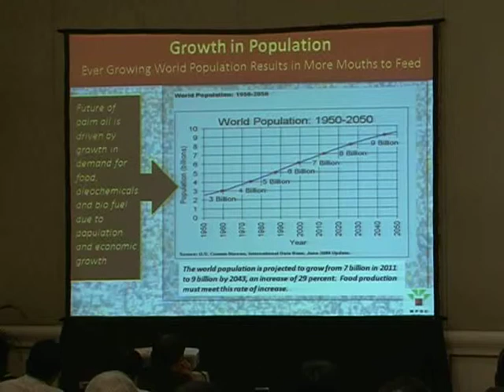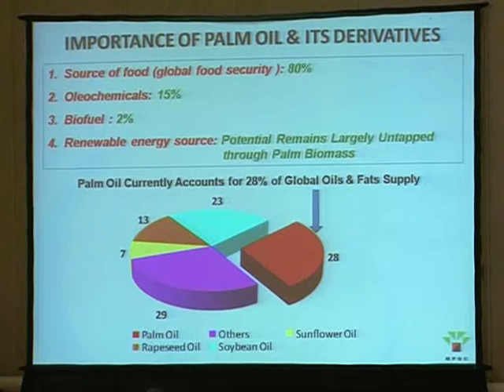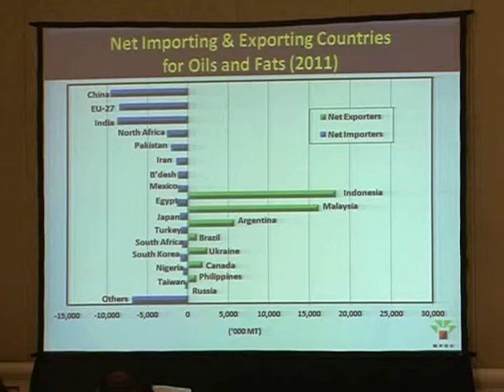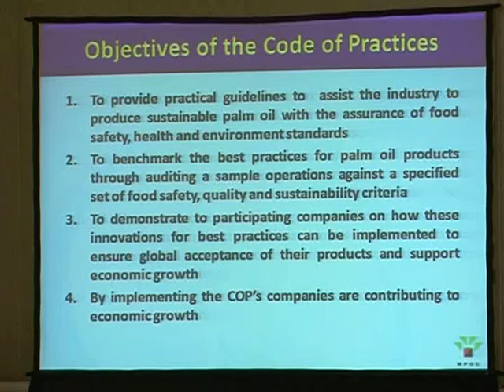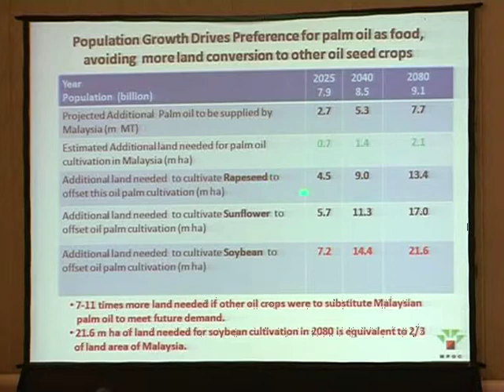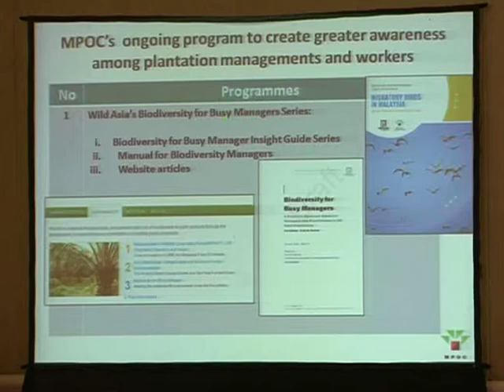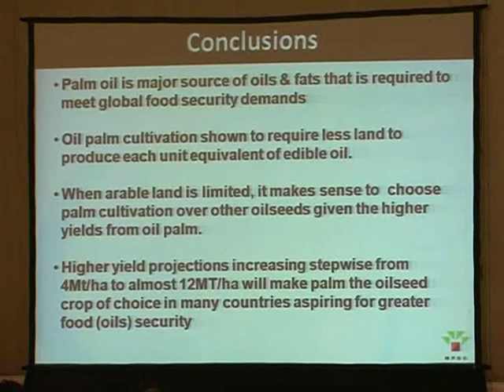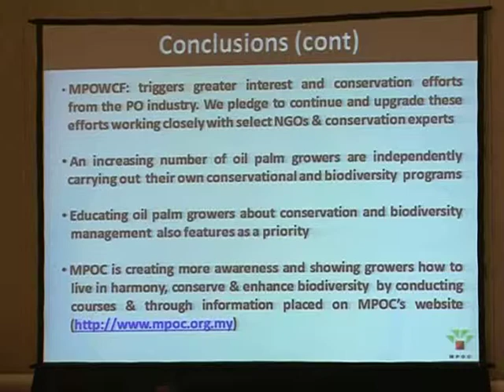Malaysian Palm Oil: Assuring Sustainable Supply of Oils and Fats into Future.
A presentation by Dr Yusof Basiron, CEO of MPOC on Malaysian Palm Oil: Assuring Sustainable Supply of Oils and Fats into Future.